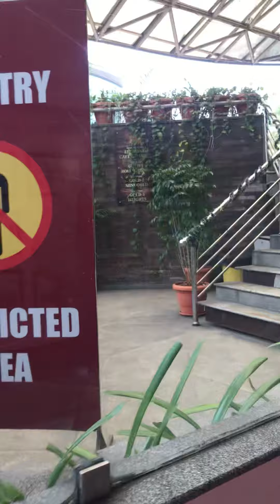15 April 2024